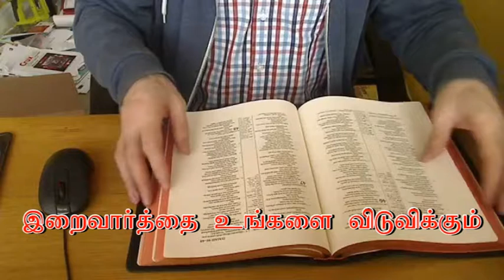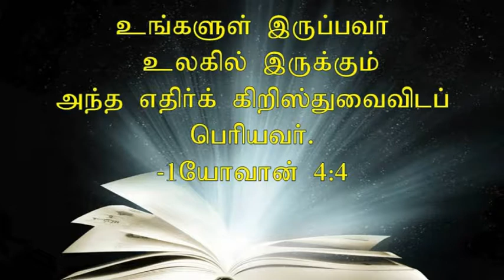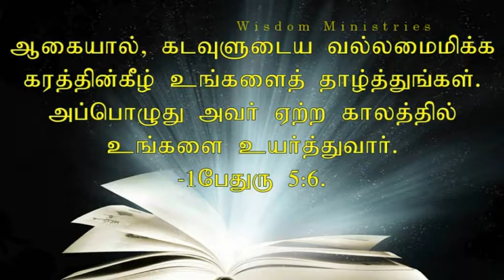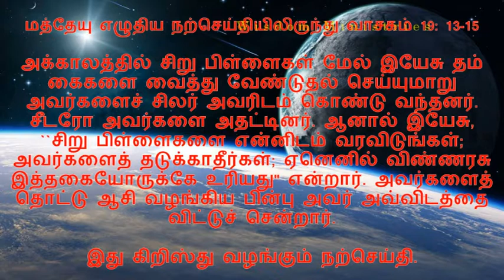New T August 18, 2018 - Bible reflection in Tamil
கடவுள் அனுப்பியவரை (இயேசு கிறிஸ்துவை)
நம்புவதே கடவுளுக்கு ஏற்ற செயல்.
-- யோவான் 6:2